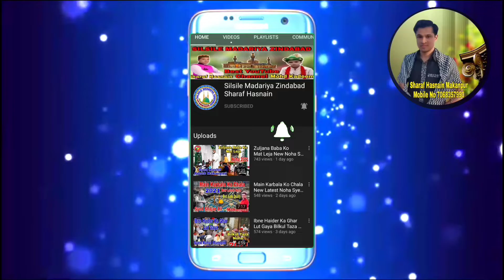Tarika Jo Sahaba Ne Bataya Sab Se Achcha Hai New Latest Naat Syed Akmal Niyaz Makanpuri 2022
KALAM . Tarika Jo Sahaba Ne Bataya Sab Se Achcha Hai
Write. Kashif Adeeb Makanpuri
🅰🆁🆃🅸🆂🆃 Syed Akmal Niyaz Jafri Madari Makanpur Sharif.
🅴🅳🅸🆃🅾🆁.. S S Jafri

🆁🅴🅲🅾🅳🅸🆂🆃.. Sharaf Hasnain Makanpuri

Sound System- Shan Sound Makanpur Operator Nehal Makanpuri

 Label ..  Sharaf Hasnain Makanpuri

Naat sharif
Naat sharif 12 rabiyul
Naat sharif
Naat
Naat sharif
Naat sharif
All Nohay Makanpur Sharif

YouTube Channel Honour Syed Sharaf Hasnain Makanpuri